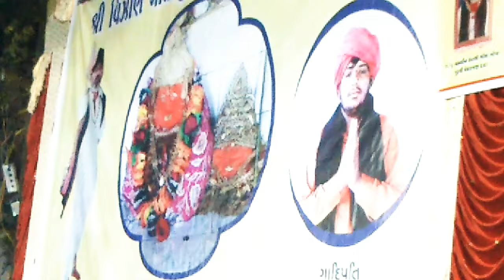વ્યાર ભાગ 5 ભગતશ્રી વંકાભાઈવજી ખાનુભા બાપુ વ્યાર મંડળી આરાધીભજન aradhibhajan 7 February 2022